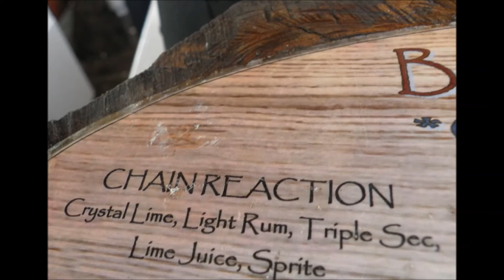Chain Reaction-Mixology with Junias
Be entertained and learn how to make the "Chain Reaction" with bartender Junias from Coconut Bay, St. Lucia.